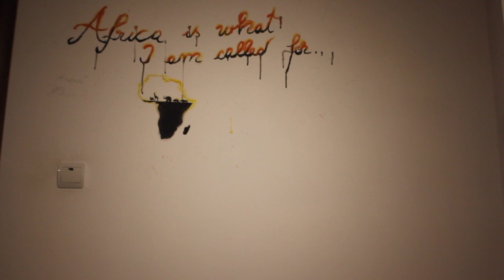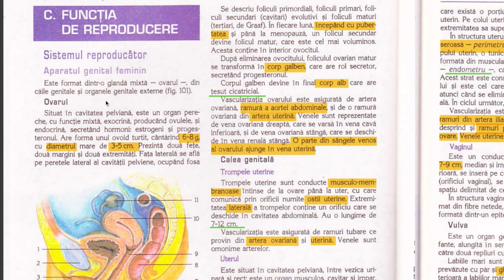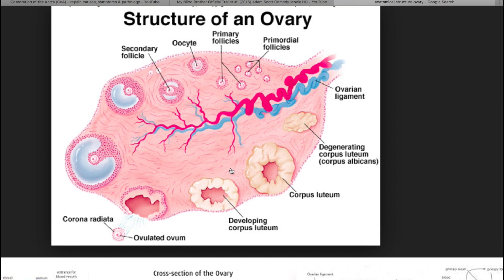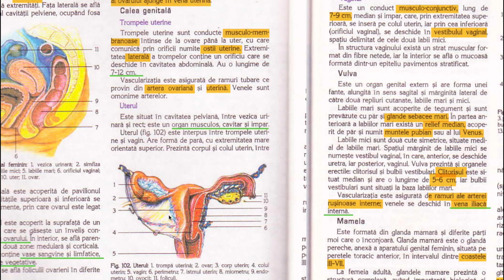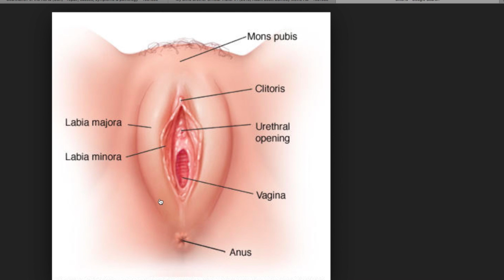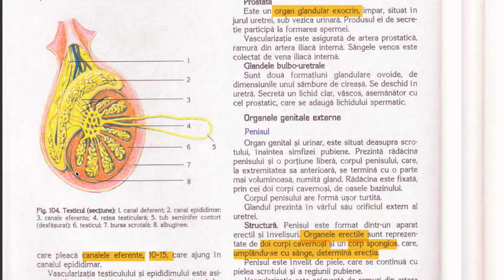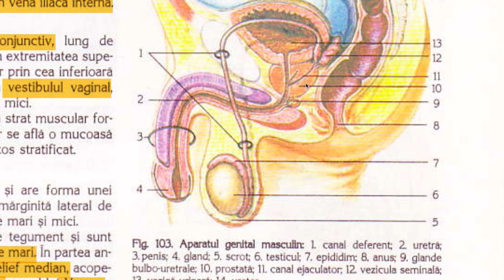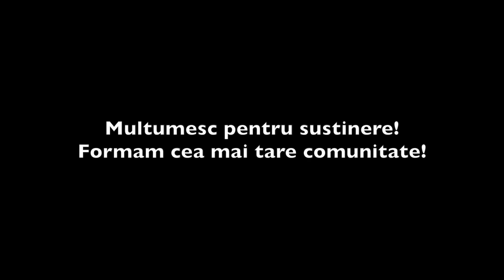37.SISTEMUL REPRODUCATOR-part 1 EDUCATIE SEXUALA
Follow me-

Pentru a verifica ceea ce ai invatat, scrie-i lui Dragos Voinea pentru a-i cere o invitatie pe site-ul creat de el: